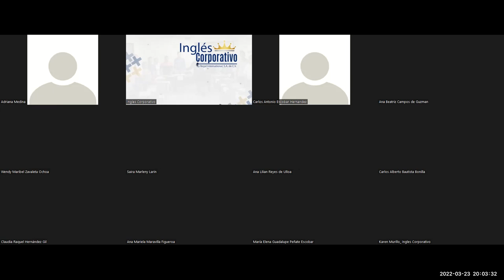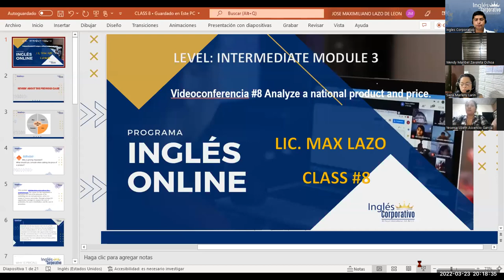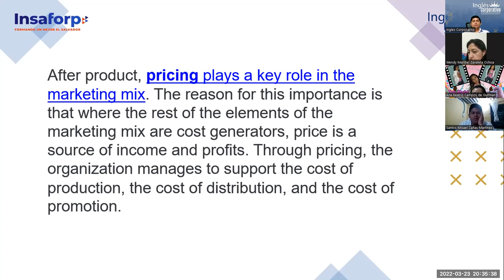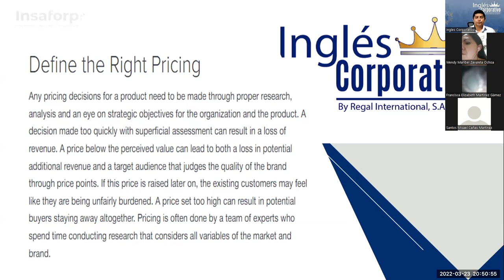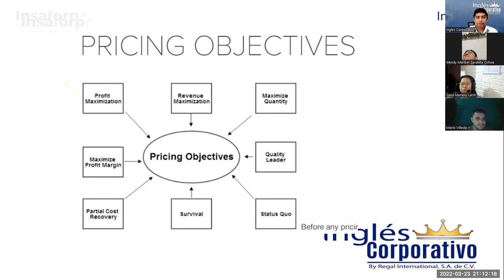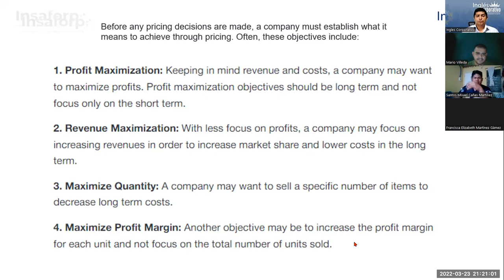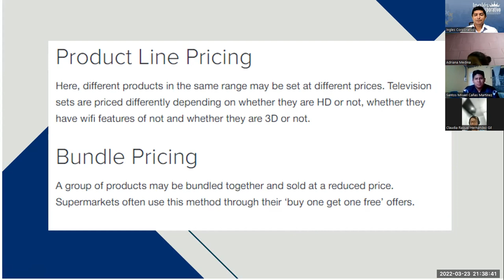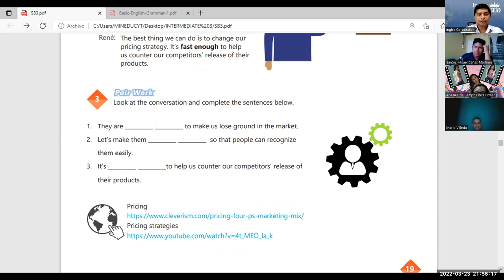Ingles Corporativo-Videoconferencia #8 Analyze a national product and price.